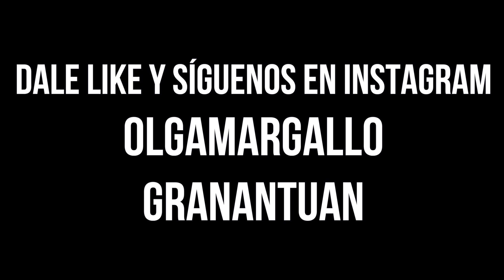PROBANDO DULCES TRADICIONALES MEXICANOS | MEXICAN CANDY CHALLENGE | NOS LOS TRAEN DE MÉXICO!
nuestras queridas amigas mexicanas después de ver nuestro anterior vídeo de "probando dulces mexicanos" nos trajeron los VERDADEROS  dulces mexicanos. Aquí tenéis el vídeo! Que lo disfrutéis tanto como nosotros haciéndolo.

Nuestro correo postal:
Antonio Munoz
¿Quiénes somos?